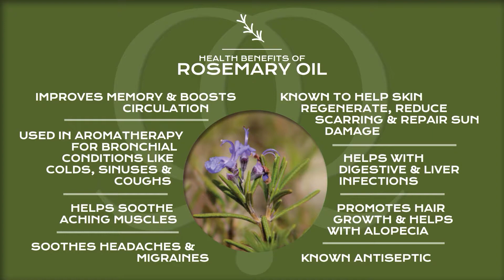Qobo Qobo Indigenous Oils - Rosemary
QOBO QOBO is a rural social enterprise project enriching the lives of the local farming community of Keiskammahoek.

Nestled at the foot of the Amathola Mountains, a small local community is developing its resources to build a brighter future for them all.

The small scale Indigenous Oils Programme was established in 2006 by the Siyakholwa Group, which has been instrumental in developing this Rural Social Enterprise Project.

In partnership with South African Breweries Foundation, Qobo Qobo Essential Oils is a non-profit organization which has established ten independent farmer units to grow Rose Geranium, Cape Chamomile and Wild Rosemary for profit in Keiskamahoek, Eastern Cape.

Site units belong to emerging local farmers, who take full control in the crop production, and provide crop bio mass to the central processing plant at Siyakholwa Development Foundation.